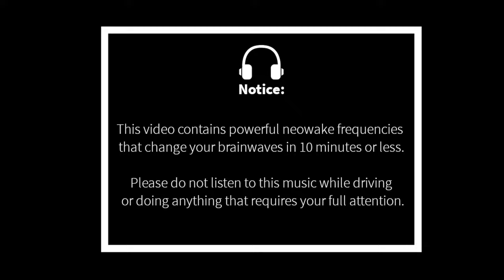Starker Angst & Stress Löser - Binaurale Beats, Isochrone Töne - Anti Stress Musik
♫ Erhalte kostenlos Zugriff auf 650+ neowake® Sessions (NEU: Inkl. Biofrequenzen für körperliche Gesundheit)

◎ Über diese neowake® Session:

Gefühle von Angst, Unsicherheit, Nervösität entstehen neuronal im Gehirn und sollten daher im Ursprung gelöst werden. Nicht etwa externe Erlebnisse sind für unsere Ängste oder Depressionen verantwortlich, sondern die neuronale Antwort im Gehirn.

Durch regelmäßiges Anhören dieser Session kannst du die neuronale Antwort auf Stress besser kontrollieren und so negative Gefühle reduzieren. Beachte jedoch, dass es bei ernstzunehmenden Depressionen nur eine komplementäre Unterstützung darstellt und keine volle Therapie.

Diese Frequenzen wirken über Lautsprecher und Kopfhörer.